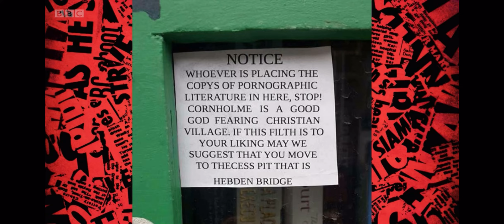Salacious Material in Cornholme Library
This clip appeared on the 7 May 2021 edition of Have I Got News for You, with the now famous notice being read out by Steph McGovern in the Chair. For background to the issue see this HebWeb News item